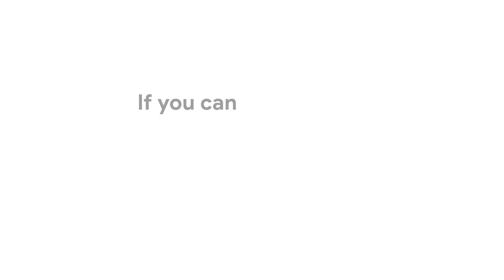If your tech is reliable. If your tech is secure. You Chromebook.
Support your students and school with reliable, durable and secure technology. Chromebooks are ready and always up to date.